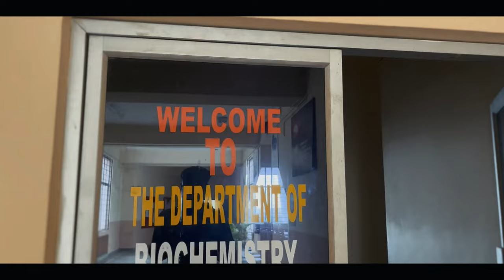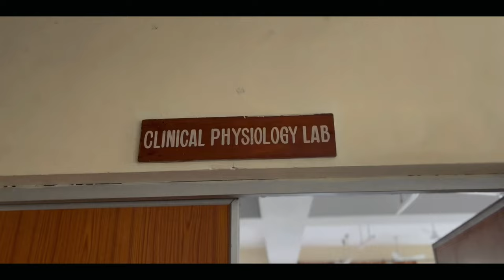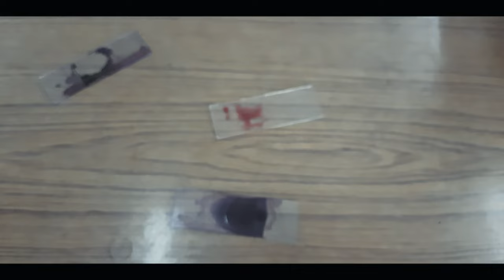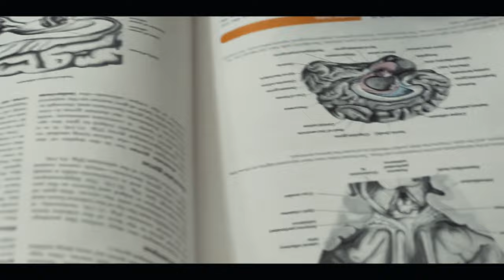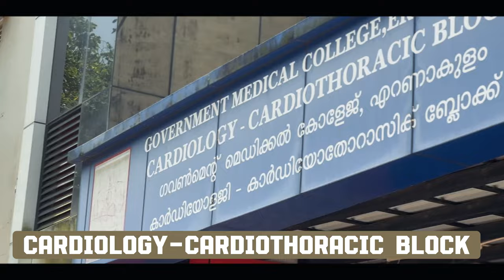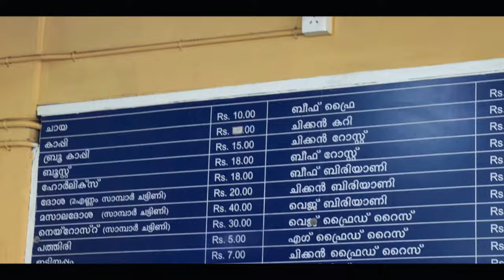BEST Medical College in KERALA!! | CAMPUS TOUR : PART 2 | GMC ERNAKULAM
Explore Govt Medical College Ernakulam with me - from stunning architecture to vibrant student life. Join the journey and experience campus like never before!